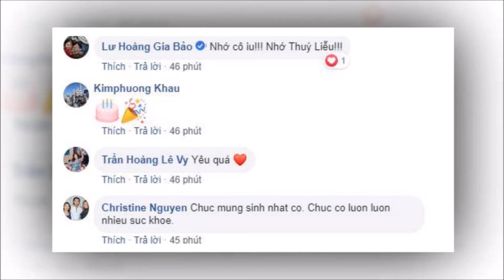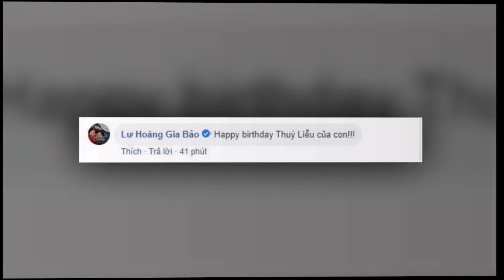Hậu nhập viện kiệt sức, Hồng Đào gầy gò khiến CĐM xót xa